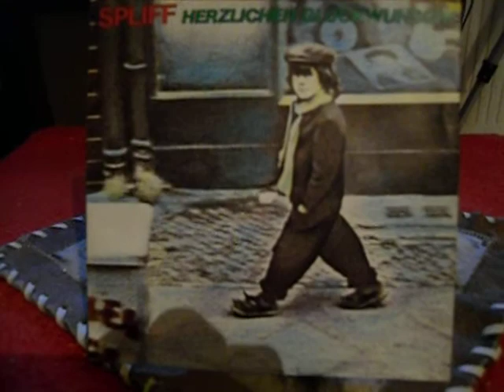Werbung in eigener Sache Nr.2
Hallo, hier eine Werbung für einen Beitrag der dir Freude machen soll. Suchbegriff: Ausführungen zu Singles zu meinem Leben als Single